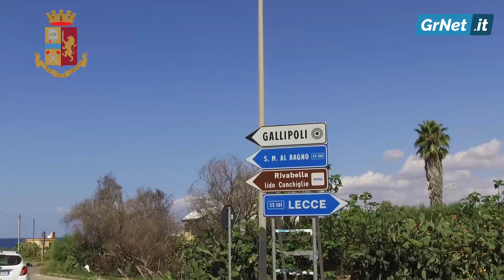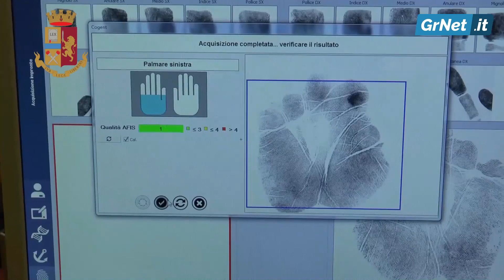Lecce: operazione antidroga della Polizia, in manette 17 spacciatori stranieri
Il gruppo di spacciatori gambiani, senegalesi e maliani, presidiavano stabilmente tutta l'area gallipolina denominata "Baia Verde"
Nei giorni scorsi a Gallipoli la Squadra Mobile della Questura di Lecce ed il Servizio Centrale Operativo della Polizia di Stato hanno concluso un'operazione antidroga nei confronti di 17 stranieri, ritenuti responsabili di spaccio di cocaina, marijuana, hashish e droghe sintetiche.

Le indagini, coordinate della Procura della Repubblica di Lecce sono state avviate d'iniziativa nel mese di agosto dai due Uffici, con il supporto della Direzione Centrale per Servizi Antidroga e del Commissariato di P.S. di Gallipoli.

L'attività investigativa si è sviluppata nei confronti di un gruppo di spacciatori gambiani, senegalesi e maliani che, a turno, hanno presidiato stabilmente tutta l'area gallipolina denominata "Baia Verde", zona ad altissima densità turistica e notoriamente frequentata da giovanissimi provenienti da tutta Europa, anche per la presenza di alcuni tra i più famosi locali notturni del Salento.

Gli stranieri hanno occupato le zone realizzando un'attività di spaccio rivolta ad un numero indeterminato di assuntori.

Nel corso delle indagini, condotte anche attraverso servizi di osservazione con telecamere nascoste e con l'impiego di operatori sotto copertura, è stata sfruttata, per acquisire ulteriori elementi investigativi, la facoltà di ritardare l'arresto degli spacciatori responsabili della cessione.

Gli acquisti degli agenti sotto copertura hanno permesso di ottenere in tempi brevi elementi probatori a carico di 17 soggetti nei cui confronti sono stati resi esecutivi gli arresti nella decorsa nottata. Il materiale raccolto è stato poi implementato con indizi acquisiti con metodologia tradizionale, come servizi in borghese o escussioni testimoniali.

La droga veniva nascosta in buche ricavate nel terreno all'interno dell'area della pineta dove peraltro molti degli spacciatori avevano ricavato anche rifugi per dormire, o negli indumenti degli stessi spacciatori quando si trattava di piccoli quantitativi.

Lo smercio avveniva in pieno giorno, pur in presenza di centinaia di turisti e indipendentemente dalle condizioni climatiche.

Gli indagati sono riusciti, in tempi brevissimi ed in via continuativa, a reperire apprezzabili quantitativi di droga destinati alla distribuzione a giovani acquirenti, realizzando decine di transazioni giornaliere. Nel corso dell'inchiesta, durata meno di un mese, sono stati complessivamente effettuati 23 arresti ritardati nei confronti di 17 indagati, e svolti 30 recuperi di stupefacente.